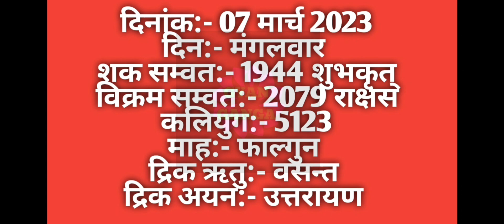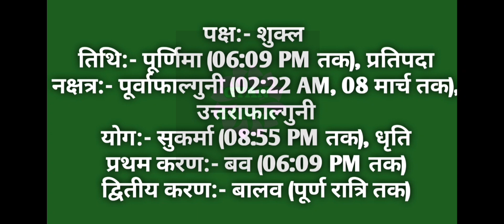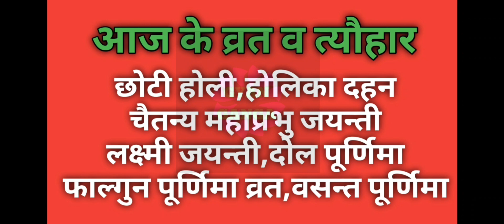07 March 2023 ka Panchang । पंचांग 07 मार्च 2023 । 07 March 2023 Tuesday Hindi Panchang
07 March 2023 ka Panchang । पंचांग 07 मार्च 2023 । 07 March 2023 Tuesday Hindi Panchang

07 March 2023 Panchang : 07 March 2023 का पंचांग, शुभ मुहूर्त, तिथि, नक्षत्र, सूर्योदय, सूर्यास्त, राहुकाल, पक्ष, अभिजीत मुहूर्त, अमृत काल,  चौघड़िया, व्रत व् त्यौहार। जानिए मार्च ०७, २०२३ का पंचांग और महत्वपूर्ण जानकारियां हिन्दू पंचांग के अनुसार, कब से कब तक शुभ मुहूर्त है, कब से कब तक अशुभ मुहूर्त है। यदि आप किसी शुभ कार्य को किसी विशेष दिन और शुभ मुहूर्त में करना चाहते हैं तो दैनिक पंचांग की सहायता से आप उस दिन का शुभ मुहूर्त को जान सकते हैं। तो आइये अब जानते हैं 07 March 2023 का दैनिक पंचांग
About this Video :
1) 07 March 2023 ka hindu Panchang.
2) 07 March 2023 Panchang and Shubh Muhurat.
3) Aaj ka Panchang 07 मार्च 2023 पंचांग .
4) Shubh Panachang in Hindi .
5) Indian Calender Hindi Panchang .
6) 07 March 2023 Monday Hindi Panchang .
7) 07 मार्च का पंचांग, शुभ मुहूर्त, तिथि, नक्षत्र, सूर्योदय, सूर्यास्त .
8) 07 मार्च 2023 का दैनिक पंचांग .
9 ) aaj ka shubh Muhurat 07 March 2023 .
10) aaj ka rahu kaal .
11) aaj ka sampurna Hindu Panchang .
12) March 07 Panchang Panchangam for New Delhi .
13) Panchang For 07 March 2023 .
14) Hindu Calender March 07 & 07 March 2023 Panchang .
15) Panchang March 07, 2023 Online Panchangam and Hindu Calender for the world .
16) 07 March 2023 Panchang & Shubh Muhurat , 07 मार्च का पंचांग, शुभ मुहूर्त .
17) 06 March 2023 Monday panchang online.
18- Worldwide Panchang.
19- Education Videos

07 March 2023 Auspicious Timings (Shubha Muhurat) & Inauspicious Timings (Ashubha Muhurat), Panchang and Muhurat for 07 March 2023 Hindu Month and Tithi.